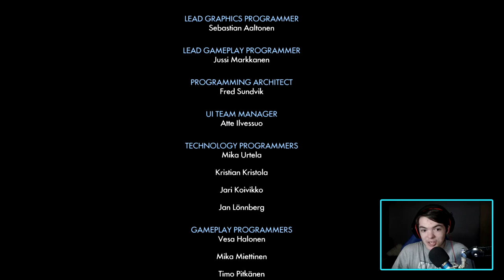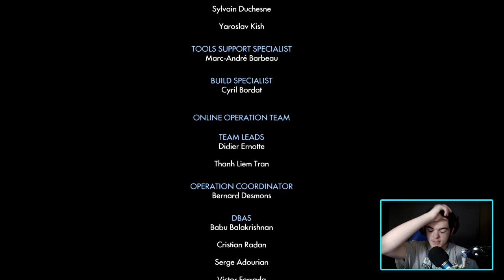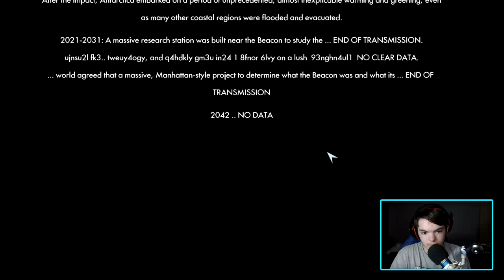Trials Fusion - DID I SERIOUSLY JUST BEAT THE GAME?! (Personal Best Edited)